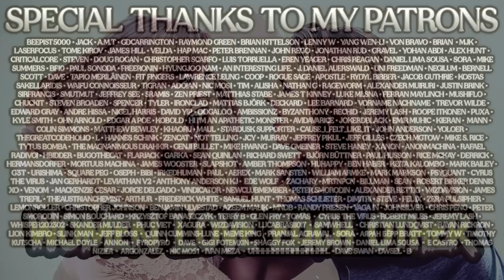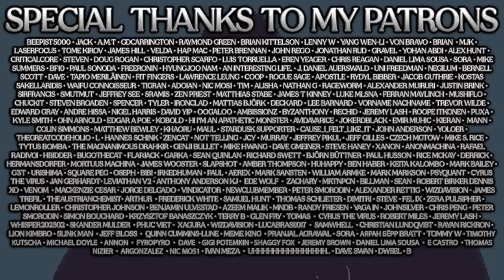There Is No Sisterhood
Many are the myths about women and their fairness and gentle nature but what is the reality behind these beliefs? Is there a sisterhood?